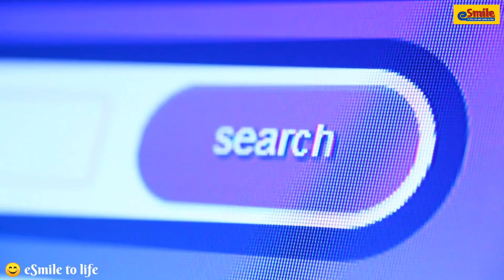ಆಲಸ್ಯವನ್ನು ಇವತ್ತೇ ಬಿಟ್ಟುಬಿಡಿ | Learn to overcome laziness | Smile to Life